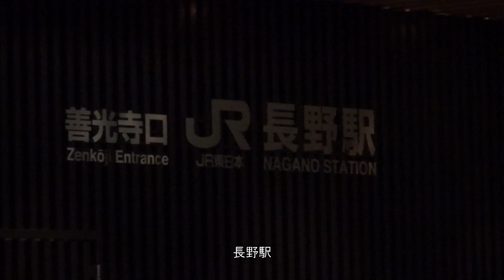ファンがカメラを構える中、金曜日夜の長野駅へ到着した、相模線205系500番台R2編成+205系500番台10R編成、配給輸送列車。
令和4年8月19日(金)夜、EF64-1031牽引の相模線205系500番台R2編成+R10編成の配給輸送列車が到着しました。
E131系増備に伴い、引退廃車になったと思われます。
今後は、長野総合車両センターにて、諸々の作業が行われると思われます。